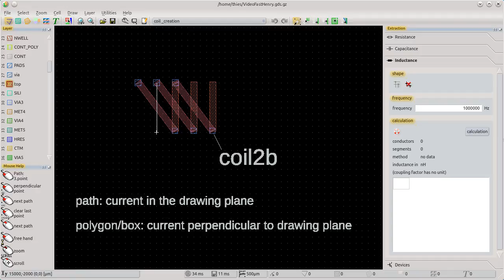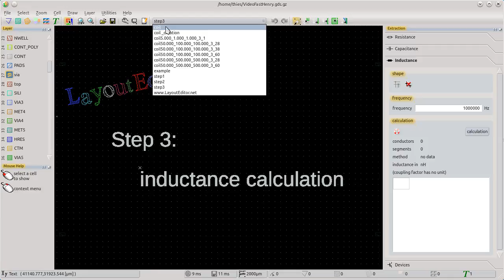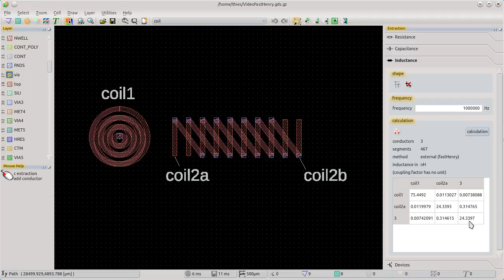inductance calculation with FastHenry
The LayoutEditor can be used as front end for FastHenry. This video demonstates how to do that. FastHenry is included in the LayoutEditor package and the inductance caluclation can be used straight away.